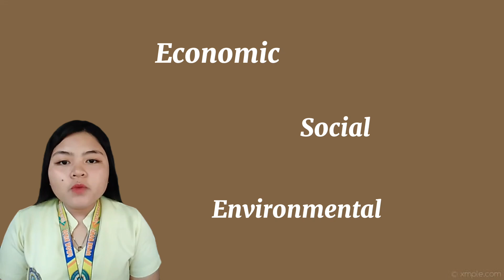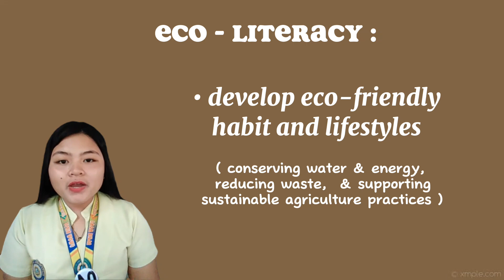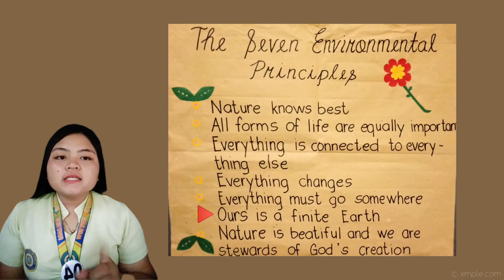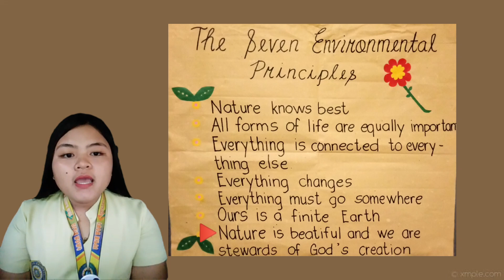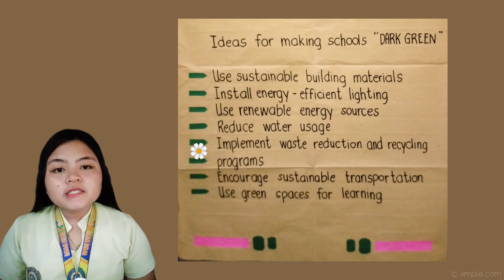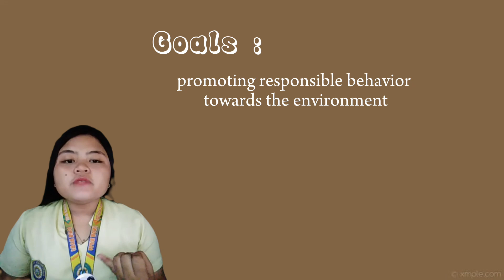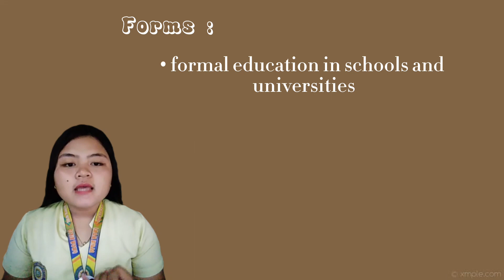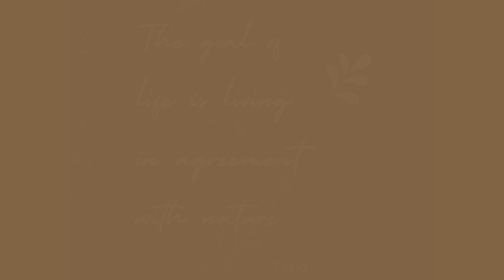Eco - Literacy, Sustainable Development, Seven Environmental Principles, & Environmental Education